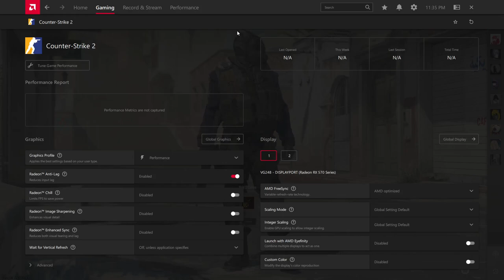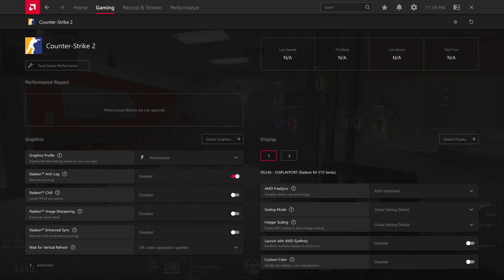CSGO2| The quest to get banned.